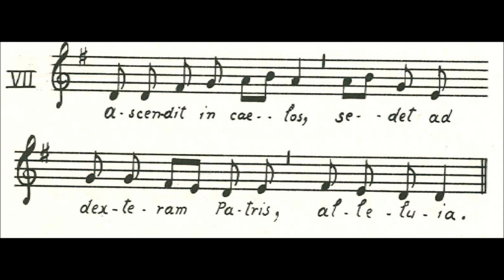Ascendit in caelos - 1 ant. ad II Vesperas In Ascensione Domini